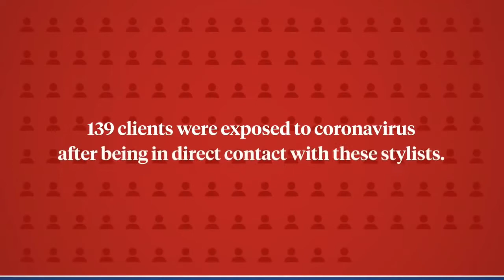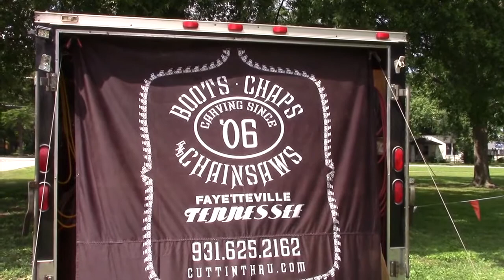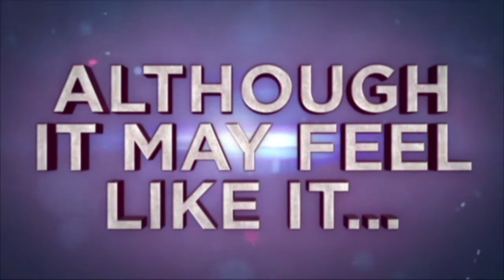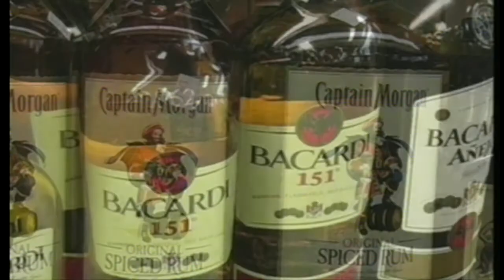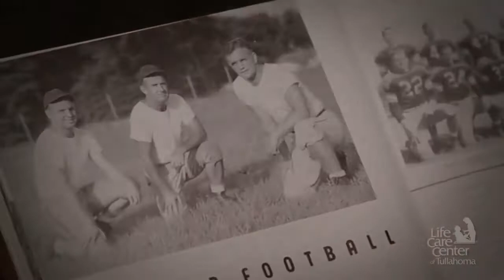News Leader 08-27-2020